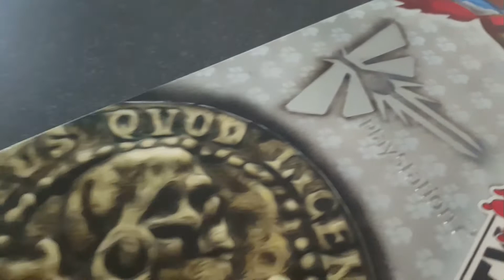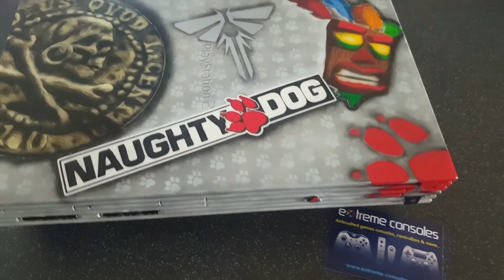Naughty Dog Tribute Playstation 2 Custom Console by Extreme Consoles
Earlier this year we were asked to create this stunning custom console as a tribute to Naughty Dogs games for a gift.

The entire console is airbrushed and then hand painted with the finer details, we really like the way this project turned out.

✔ Ordering
Transform your ideas to a fantastic airbrushed masterpiece unlike any other, we create both games console and controllers. From Playstation 4 to Xbox One and even with older retro ones we create them all.